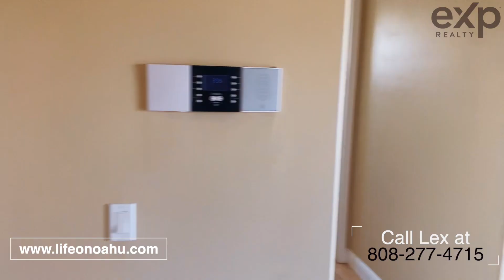Inside a 2.2 Million Dollar Makakilo Luxury Home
Incredible home at the top of Makakilo on Oahu.  6 Bedrooms 5 baths.  Check it out!